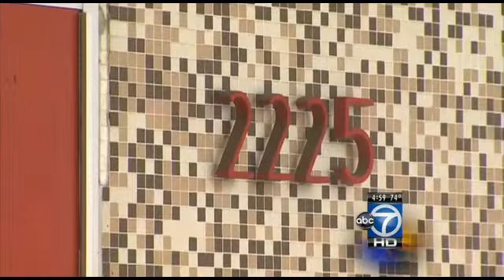DC firefighter claims she was sexually assaulted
DC FireEMS put four firefighters on administrative duty pending a sexual assault investigation outcome.